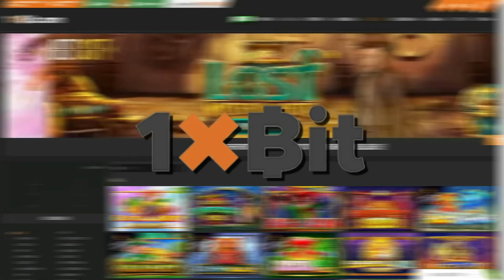SENSATIONAL SPINNING SESSION On BIGGER BASS BONANZA! (PROFIT)